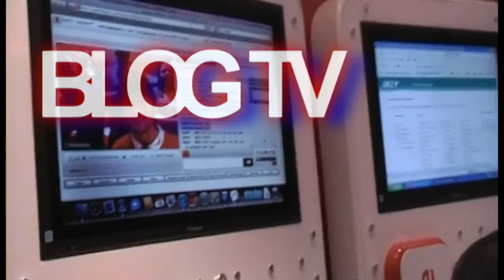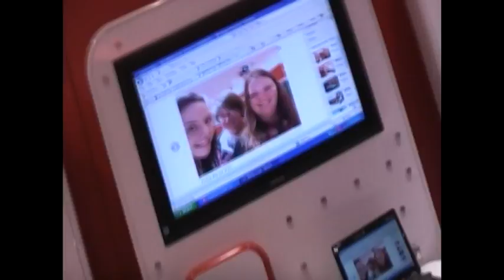what NZ yewchewbers get up to at gatherings (2010)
what youtubers talk about at rather small "intimate" gatherings
(thats what she said)
: was all edited in 16:9 Boo youtube you fail!